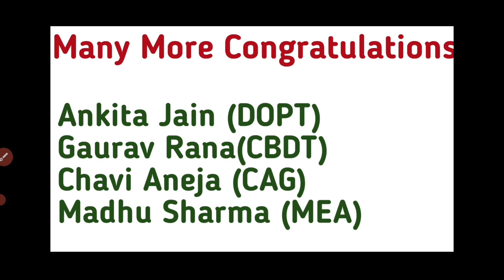Our Stars in Steno 2022 | Congratulations to All of them | अगला नंबर आपका हो सकता है 2023 में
🎯 Grammar Complete Batch With Practice From 5 Books In Just Only ₹299/- (50%) Dicount के साथ

🎯 Target SSC MTS/Steno in just 40 days Complete Course From Kiran English 16000+ and Kiran GS 14000+ Solution in just Rs999/- (Offer Price )

Special Vocabulary Batch (Syno,Anto,and indioms) From Kiran English 16000 In Just ₹225

SSC Steno Exams 2023
Target 🎯 Steno 2023
How to crack Steno exam
SSC steno 2023
स्टेनो exam कैसे clear करे
how to crack SSC Exams
SSC Exams Hacks
English for SSC
SSC English
current Affairs for SSC
SSC exam crack tricks